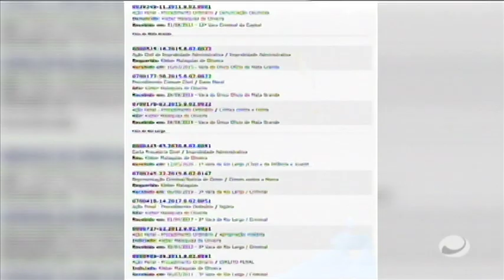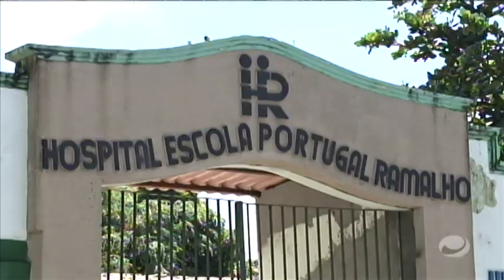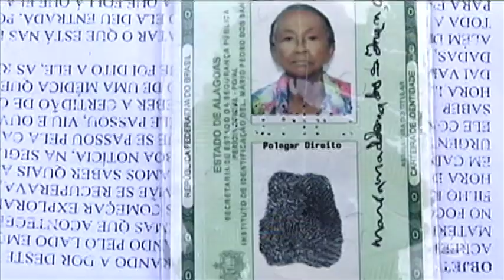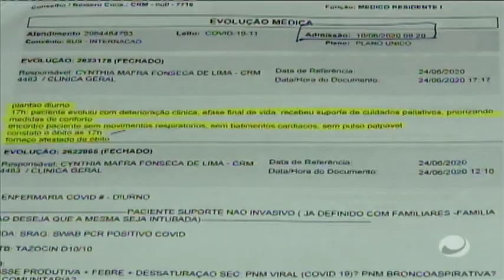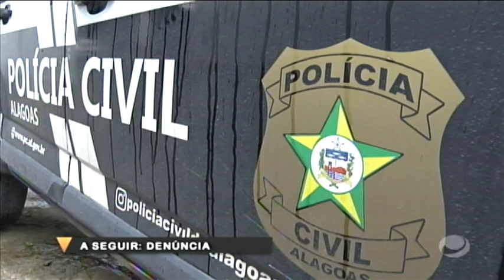Jornal do Estado (16/07/2020) - parte 1